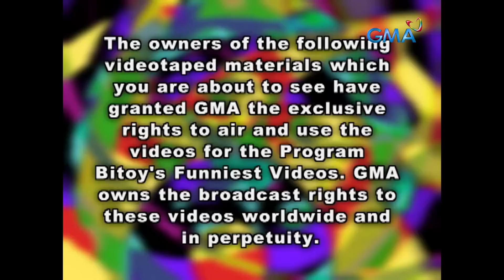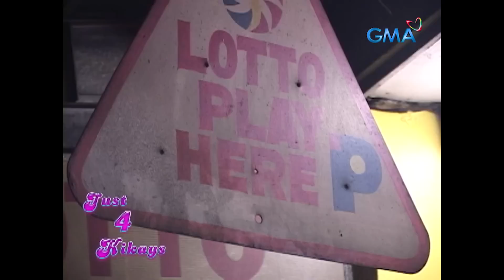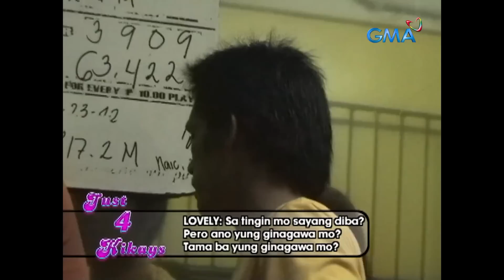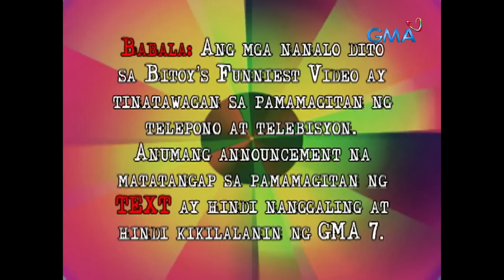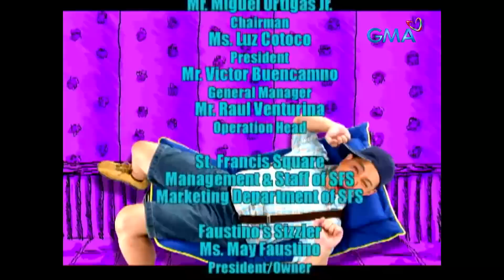Bitoy’s Funniest Videos: Kaluluwa ni lola, gumagala sa bahay na ibinebenta (Full EP) Stream Together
Kung makakakita ka ng multo, ready ka rin bang sapakin ito? Tulad ng mayayari na muntik nang makipagrambol nang makita ang multo! Habang si kuya, may itinatago sa ref na kanyang dala-dala!

‘Bitoy’s Funniest Videos’ is home to hilarious pranks and silly videos hosted by the comedy genius Michael V. Watch the full episodes of BitoysFunniestVideos and other GMA programs